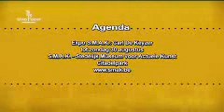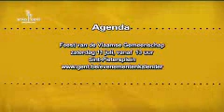Stadstelevisie Gent: nieuwe fietsbrochures Dienst Toerisme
De nieuwe fietsbrochures van de Dienst Toerisme zijn de ideale manier om Gent beter te leren kennen. Deze brochures zijn ontwikkeld om de bezoeker aan te zetten om op een actieve, gezonde en milieuvriendelijke manier meer van onze stad te leren kennen. Want met de fiets kan je meer gekende, verder gelegen bezienswaardigheden bezoeken. De vier fietsroutes zijn een ideale manier om de stad te herontdekken.